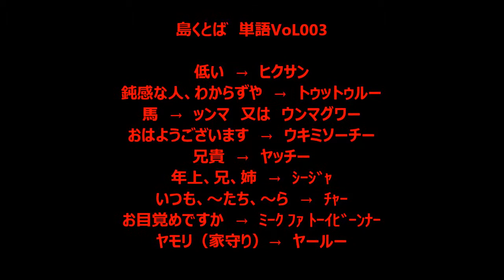島くとば単語 VoL003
沖縄の島くとば（方言）を勉強しましょう。島くとば　単語VoL003